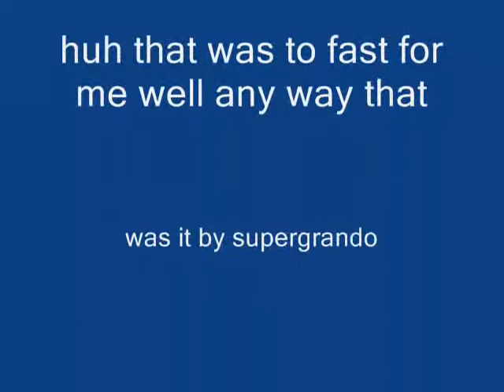what?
a movie that no one knows whats going on